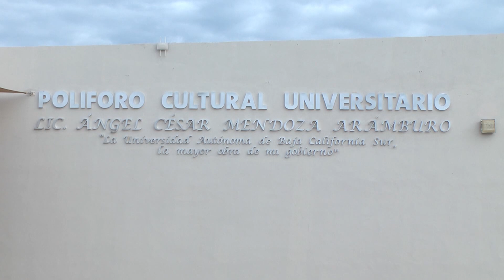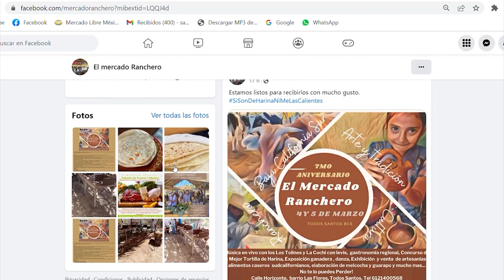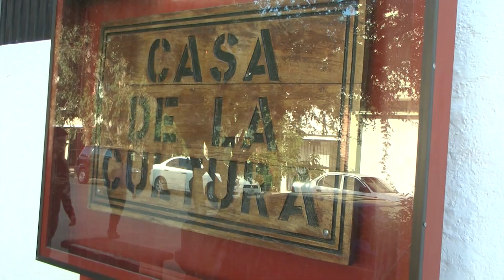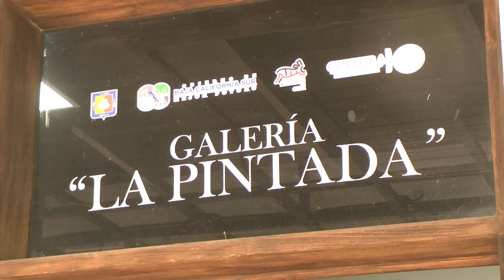Prepara UABCS exposición de escultura colectiva con la participación de renombrados artistas.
LaNota con Estrella Romero
-Prepara UABCS exposición de escultura colectiva con la participación
de renombrados artistas.
-Este 4 y 5 de marzo se realizará la celebración del 7mo aniversario de
El mercado Ranchero de Todos Santos.
-Abierta la convocatoria PACMYC 2023.